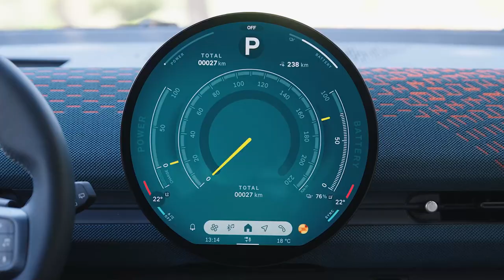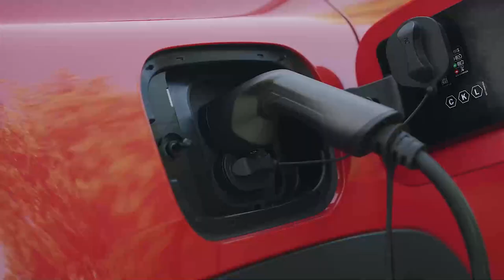New MINI ACEMAN 2025 - exterior, interior, SPECS & LIGHT SIGNATURES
Mini has officially unveiled its latest electric vehicle, the Aceman, which serves as a new addition to its lineup, positioned between the iconic Cooper and the larger Countryman. This reveal comes after much anticipation fueled by rumors and teasers, bringing a fresh, innovative design to the electric vehicle market.

The Aceman introduces itself as a compact crossover that marries traditional Mini aesthetics with cutting-edge features. It's offered in two main variants: the E and the SE. The E model comes equipped with a 184-horsepower electric motor, generating 213 pound-feet of torque, enabling it to accelerate from zero to 62 miles per hour in 7.9 seconds, and reach a top speed of 99 mph. It houses a 42.5-kilowatt-hour battery, promising up to 193 miles of range based on the European testing cycle.

For those seeking more power, the SE variant amps up the performance with a 218-horsepower motor and 243 pound-feet of torque. It features a larger 54.2 kWh battery, enhancing the range to approximately 252 miles, and supports fast charging that can replenish 80% of its capacity in just 30 minutes.

Design-wise, the Aceman stays true to Mini’s roots with its distinctive octagonal grille. It also boasts unique styling elements such as LED daytime running lights and Matrix rear taillights that offer three modes and graphics, flat door handles, and a sleek rear profile enhanced by beveled glass and matte-black sills. These elements not only enhance the vehicle’s aesthetics but contribute to its aerodynamic efficiency.

Inside, the cabin is dominated by a 9.5-inch OLED screen running Mini OS 9, which supports voice commands for all driving functions. Despite the advanced tech, traditional controls remain accessible for essential functions like the gear selector and climate control.

While Mini has not yet confirmed whether the Aceman will be available in the U.S., it is slated for production later this year. The vehicle will be available in four trims: Essential, Classic, Favored, and the sporty JCW, each offering varying levels of customization and luxury.

Video Source: Mini Official Media

mini aceman,
aceman,
mini aceman 2025,
mini aceman ev,
mini aceman review,
2024 mini aceman,
2024 mini aceman,
mini aceman new,
new mini aceman 2024,
new aceman,
aceman interior,
mini aceman 2025